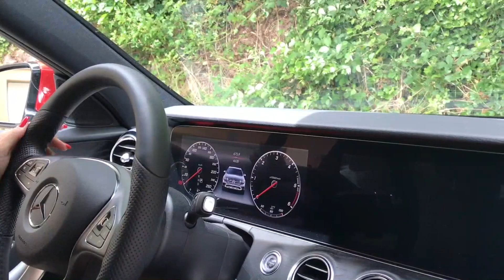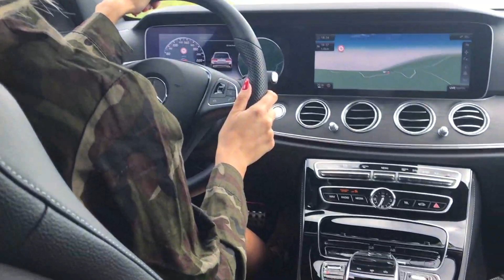Mercedes Benz E220 d 4Matic All Terrain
Read all about it here: